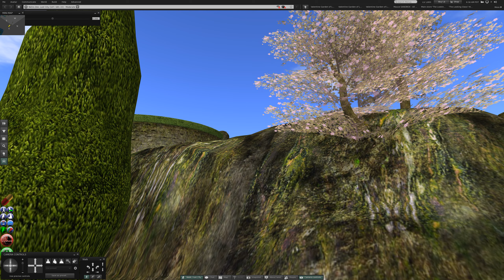1 Lost City in Second Life